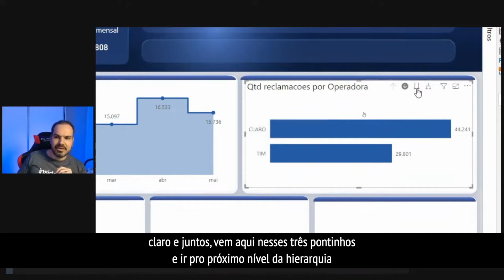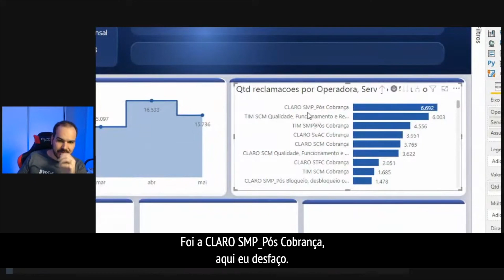[Power Bi] Como o drill-down pode te ajudar a analisar os dados no Power BI